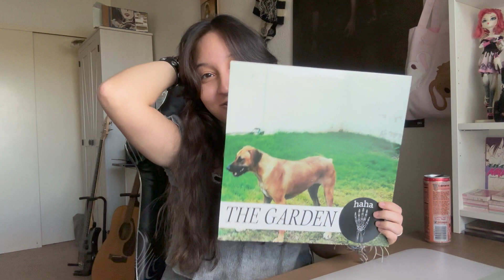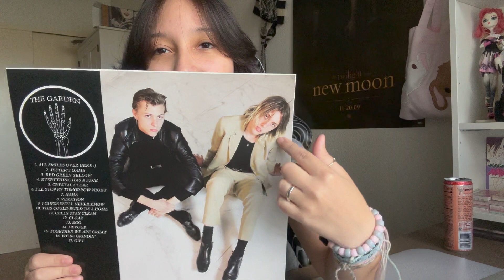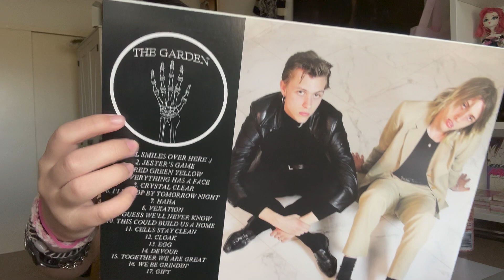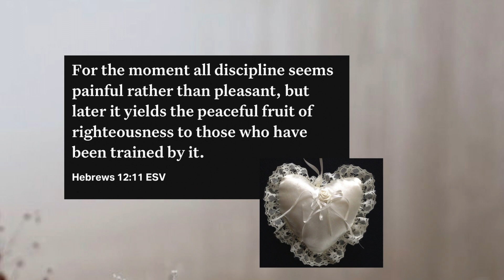depop online thrift haul + try on (alt grunge coquette emo misa amane nana y2k dolly twilight) ♡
wicked bunniez @wickedbunniez YouTube.com/@wickedbunniez

timestamps
00:00-00:45 intro
00:45-08:59 clothing haul
08:59-13:52 misc haul
13:52-15:17 try on
15:17-17:50 AMPM truck storytime
17:50-18:13 outro